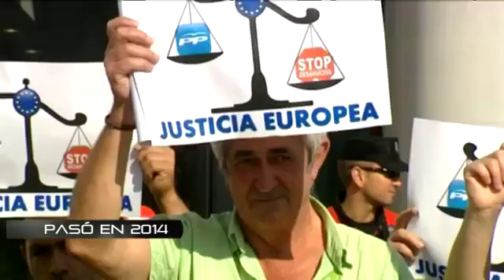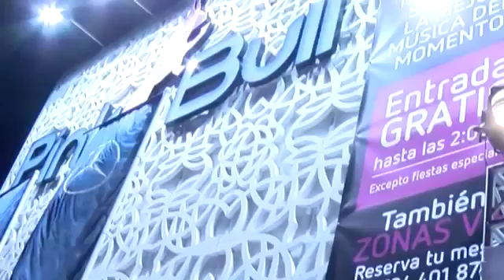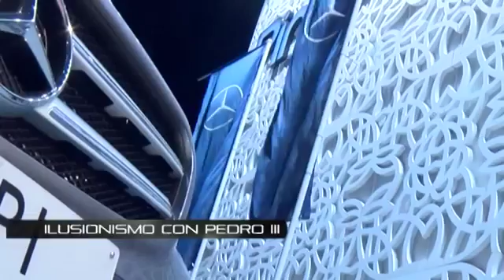Gala de Fin de Año 2014 Navarra TV. Parte I.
Gala de Fin de Año 2014 realizada por Navarra TV y patrocinada por Aceites Urzante. Parte I.